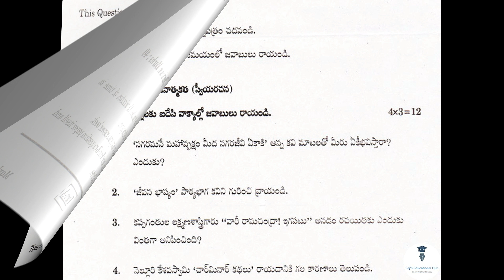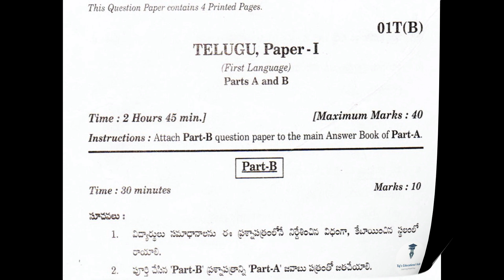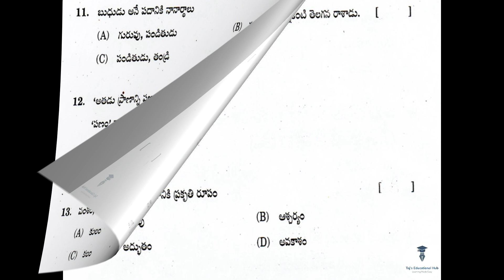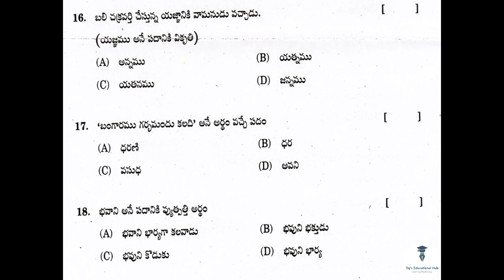TS 10th class Telugu Paper 1 2019 question paper state syllabus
2019 Telugu -01 Boards question paper of Telangana state syllabus.